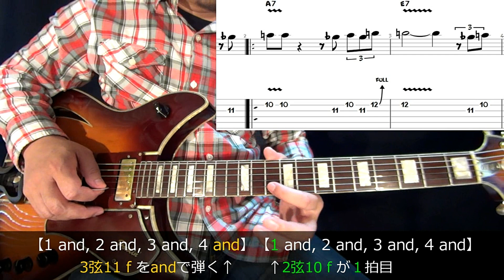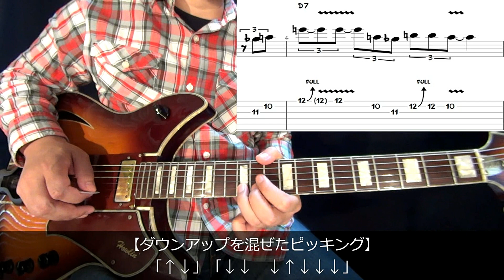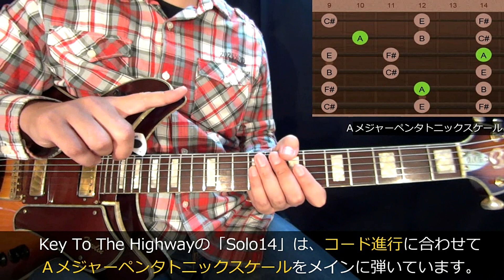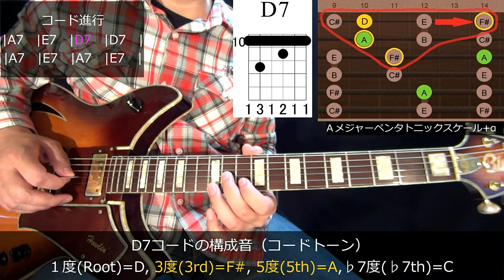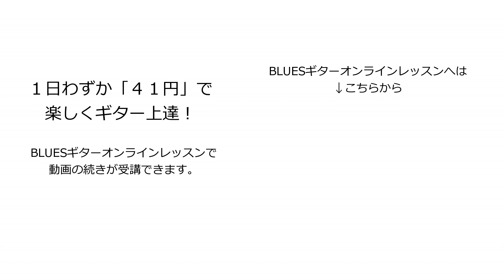Key To The Highway上巻【B.B.kingソロの弾き方/８小節バッキング/定番コードソロ/ギタリストの音楽理論（スケールの使い方）/コード進行など】ブルースギターオンラインレッスン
動画の続きは↓こちら

「簡単ステップ式」だから、ギターが楽しく上達♪
【会員オンラインレッスン】10日間無料体験は↓こちら

・かっこいい８小節バッキングの弾き方
・アメリカ南部ブルース定番！コードソロの弾き方
・B.B.kingスタイルソロの弾き方+ソロフレーズ
・ギタリストのための音楽理論（スケールとコードトーンの使い方）
・練習用動画、模範演奏など
レッスン動画+ＴＡＢ譜が多数！

ギターコーチMITSU主催【JOYMUギタースクール】

【公式ブログ/ギター初心者でも簡単に弾ける講座！】